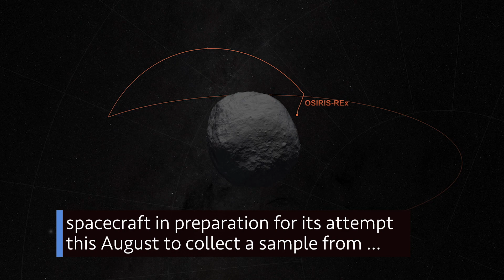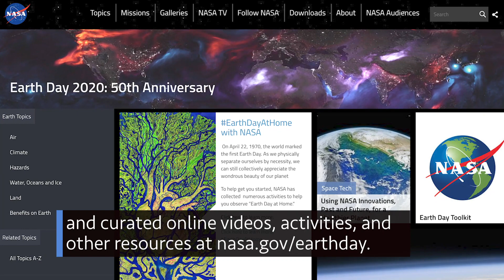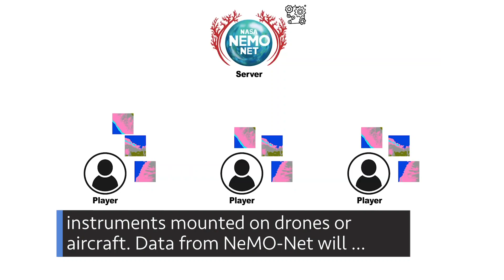Space Station Crew Returns Safely to Earth on This Week @NASA – April 17, 2020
Space Station crew returns safely to Earth, practice for our asteroid sample return mission, and a new discovery from old data … a few of the stories to tell you about – This Week at NASA!